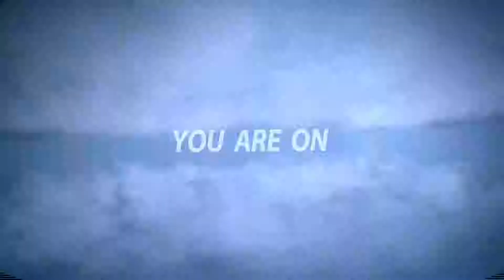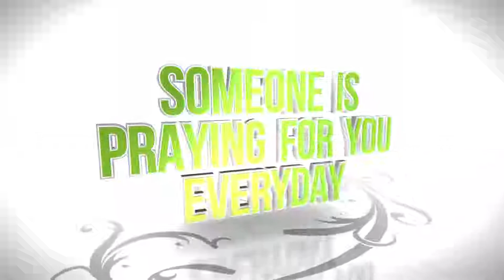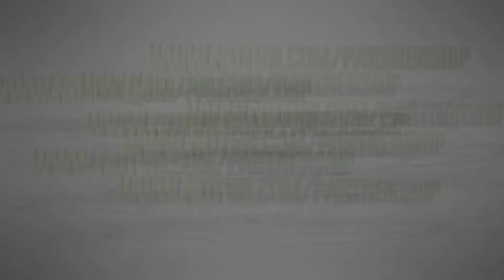KINGDOM EXPLOIT THROUGH FAITH